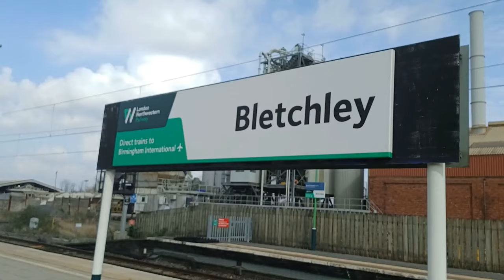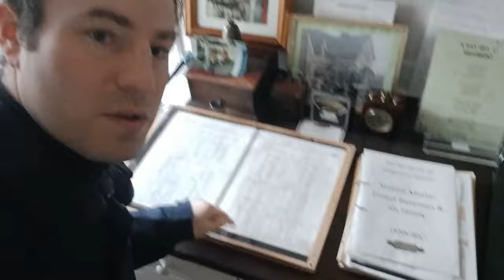£1 Fares On The Marston Vale Line and Ridgmont Railway Station Tea Room!